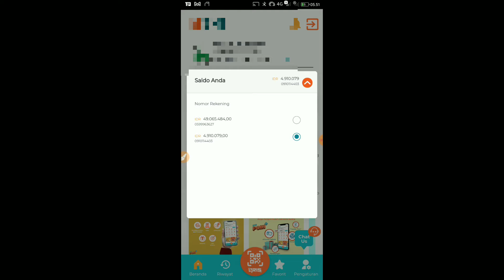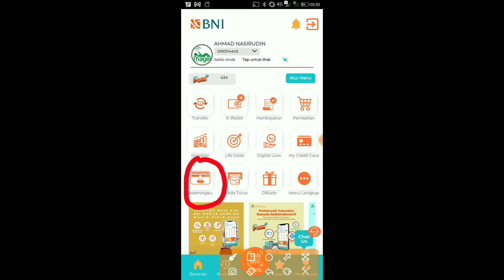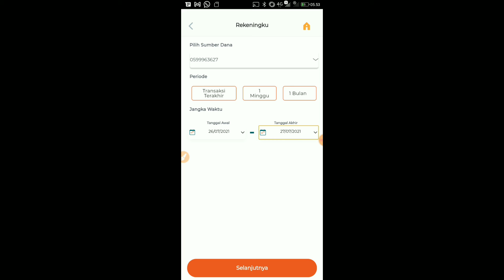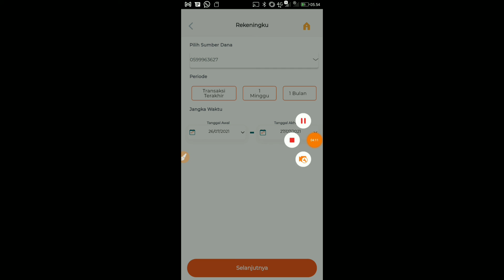CARA CEK MUTASI SALDO BNI TANPA KE BANK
cara CEK MUTASI SALDO BNI dari mobile banking BNI mudah, tanpa harus ke Bank